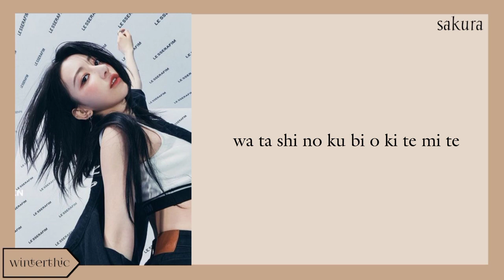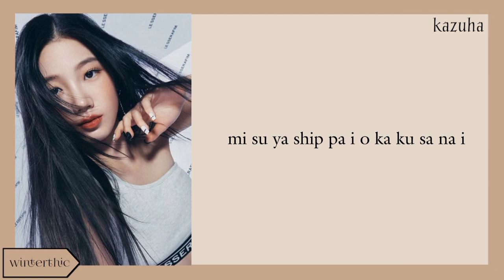LE SSERAFIM "The Hydra" Easy Lyrics